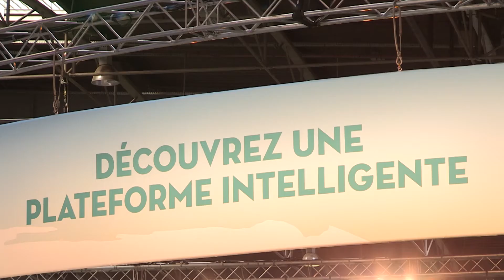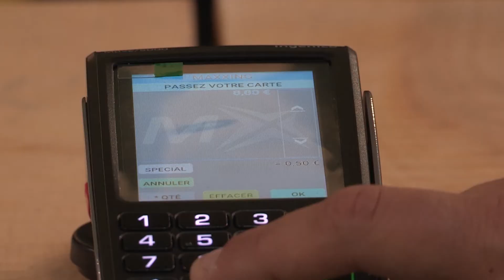Maxxing - Partenaire Gold de Salesforce sur la Ville Connectée !